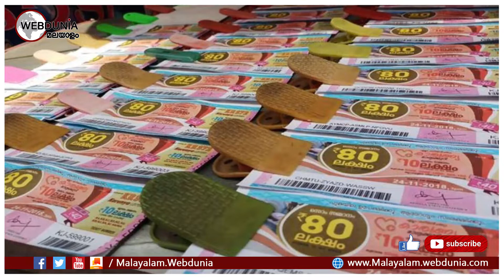ഓണം ബംപര്‍ ഒന്നാം സമ്മാനം 25 കോടി !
Onam Bumper 2022